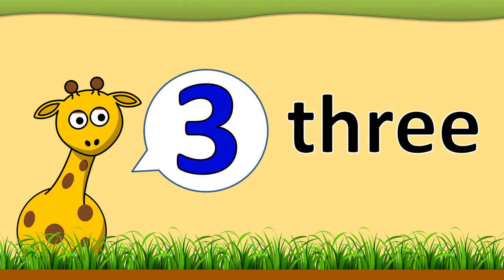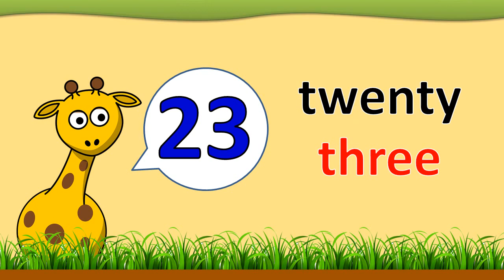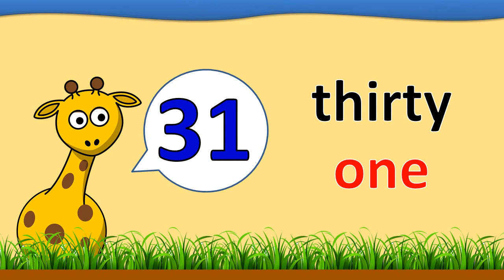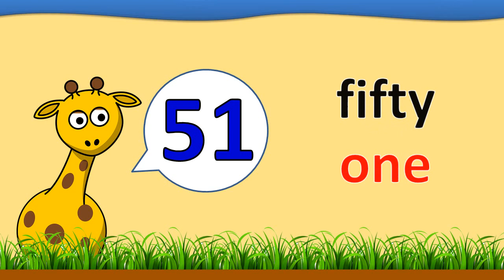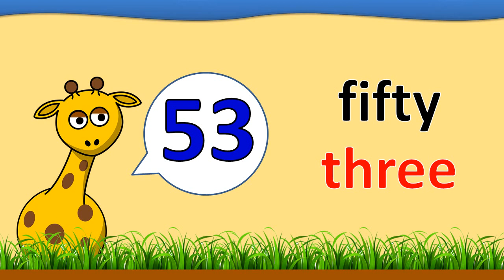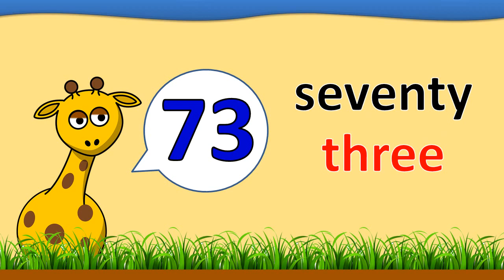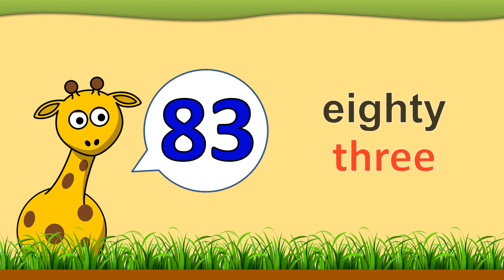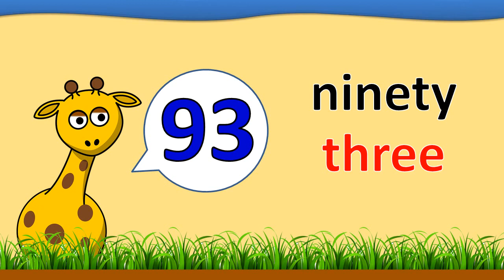นับเลข 1-100 ไทย-อังกฤษ | Learn and song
มาฝึก นับเลข เรียนรู้ คณิตศาสตร์ กันค่ะ